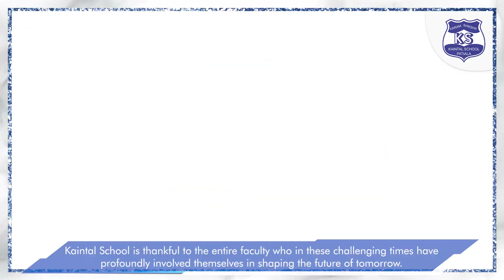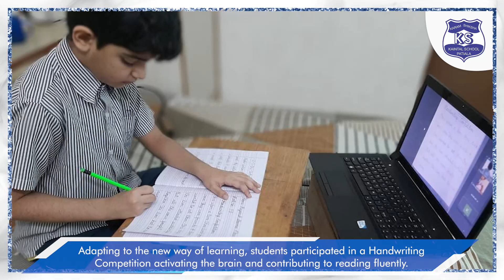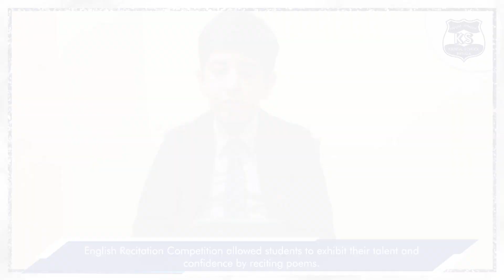WRAP-UP 2020 | Kaintal School | Patiala ICSE Schools India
And that's a Wrap for the Year 2020.

Extending our heartfelt gratitude to all parents, students, teachers and staff for their dedication.

Let's look back at all that we've accomplished in our WRAP-UP 2020 video.